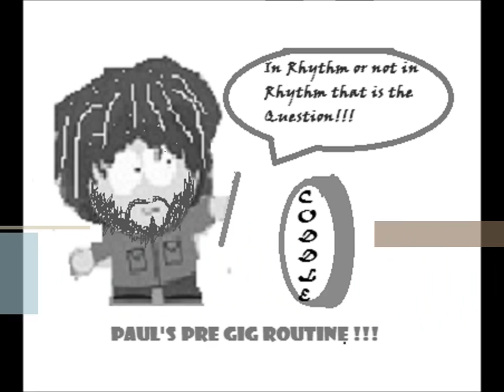CODDLE - Mountain Dew Live @ the coach house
Coddle Live in the Coach house Roundwood on 29th December 2011. Playing Mountain Dew into Music for a found Harmonium, Enjoy.